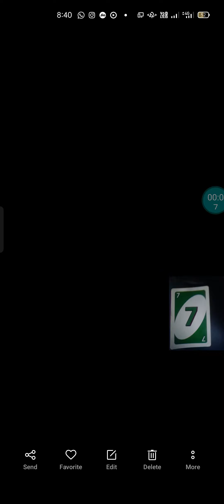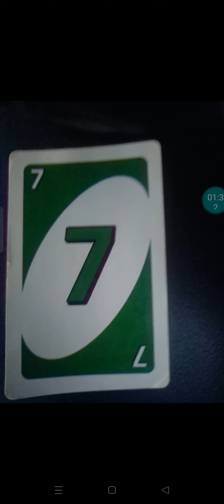THATS HOW I DID IT